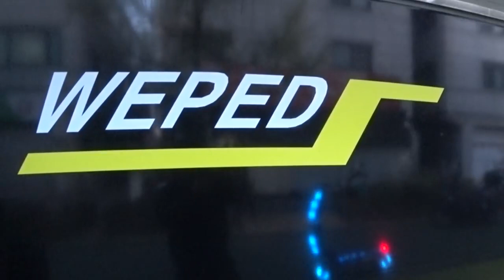WEPED : RACING GT ELECTRIC SCOOTER